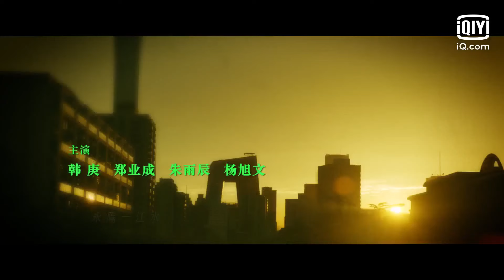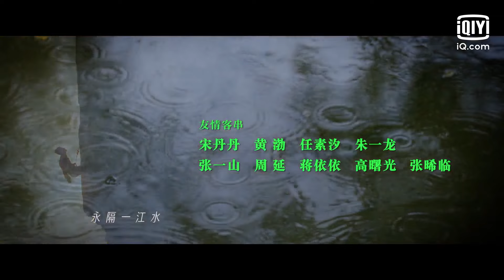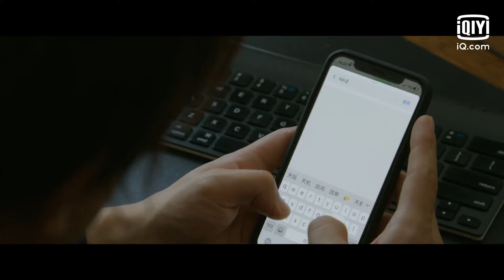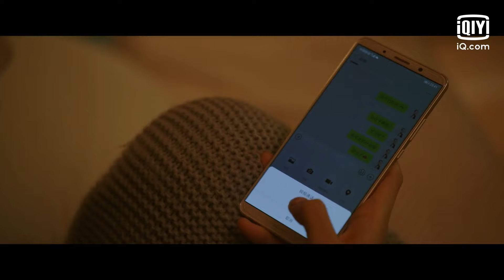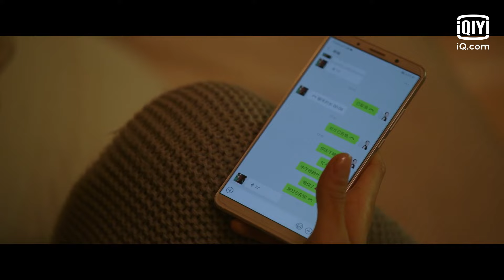【北辙南辕营业ing☀️】南北姐妹团上线，谁是你的人间理想？| 北辙南辕 Crossroad Bistro EP11 | 爱奇艺华语剧场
主要讲述了五个背景各异的女性，在各自遇到人生瓶颈的时候机缘巧合共同创办了一家餐厅，在经营过程中彼此扶持、互相鼓励，体现了当代女性在都市奋斗中难能可贵的真挚友谊。